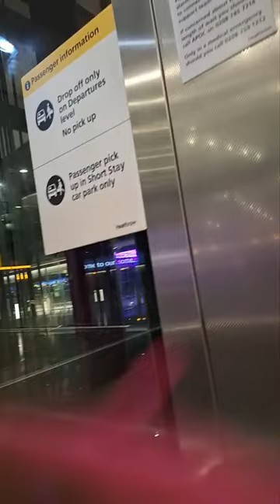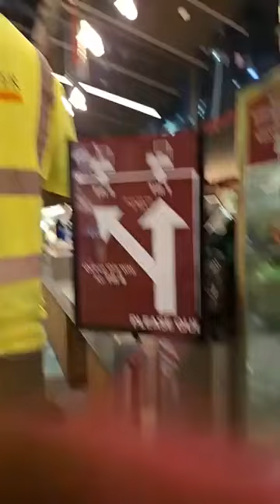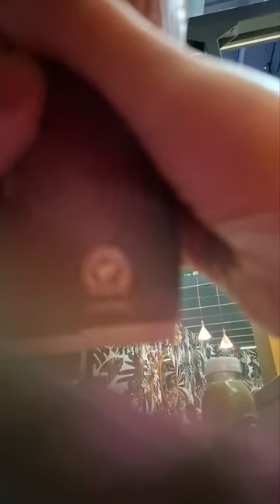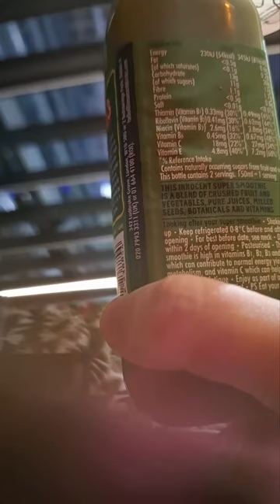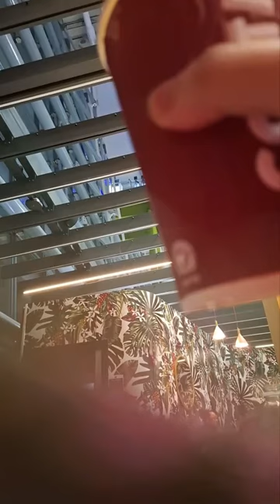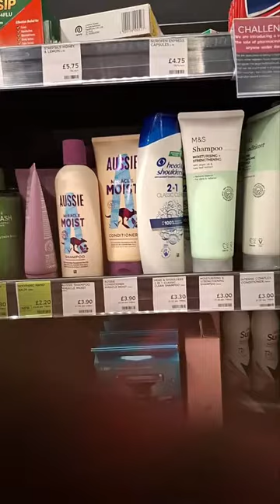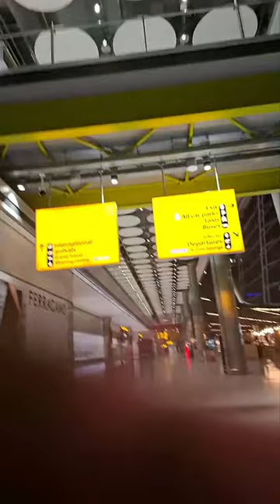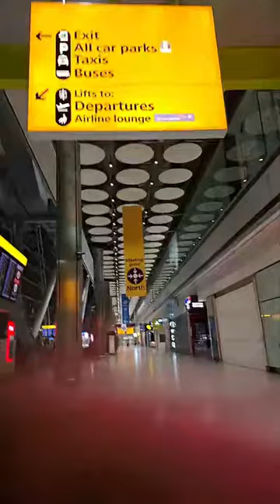Nikki Cameron's Vlog 04/09/2024 Part One